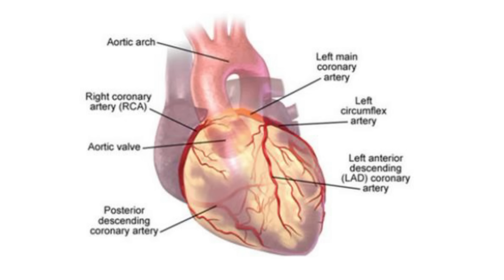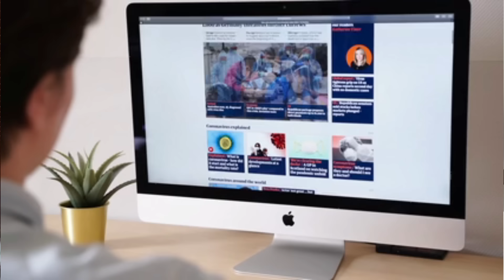DAMAR AÇAN MUCİZELER : CEVİZ SUYU VE SARIMSAKLI MAYDANOZ, LİMON KÜRÜ...